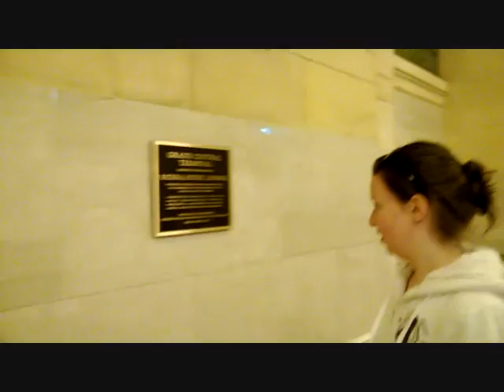Life Of Nick - Chapter 2 - New York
Bev & Nick's Great Big American Adventure took us to New York, New York for some wonderful sights and a few sparkles.